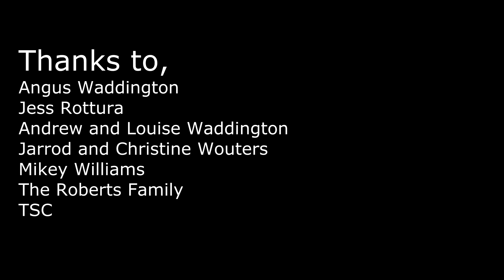I AM A SNOWBOARDER || Angus Waddington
Here's my media 3/4 final.
A short documentary I made with Angus Waddington.